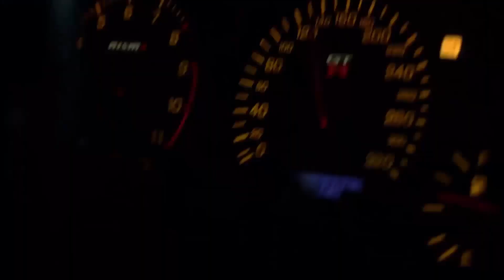Music in the car /, BASS BOOSTED MUSIC, (ZEST project),